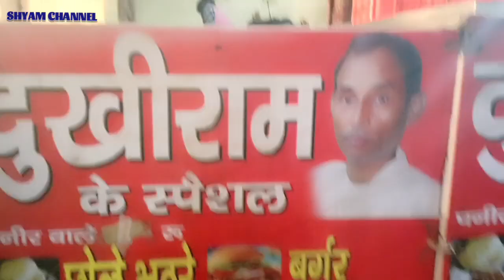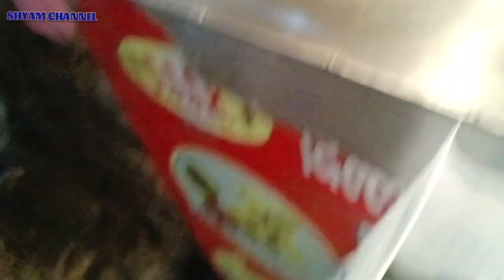दुखीराम के मशहूर जलेबी व समोसे (बहादुरगढ़) में